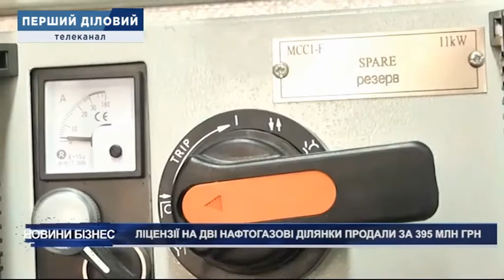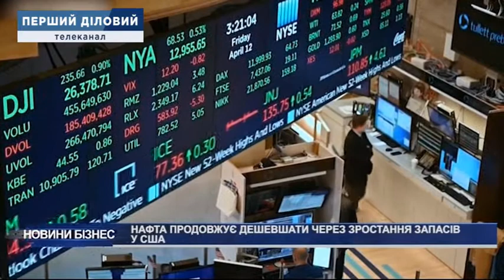Новини за 21 жовтня, ранок 12:00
1. Найбільші українські держпідприємства отримали 1,9 млрд гривень збитку
2. Україна може затягнути сертифікацію "потоку-2"
3. "Нафтогаз" переніс дату пошуку газу в Чорному морі на три роки
4. Ліцензії на дві нафтогазові ділянки продали за 395 млн гривень
5. У столиці різко зросли тарифи на опалення для бюджетних і комерційних установ
6. Нафта продовжує дешевшати через зростання запасів у США
7. ВМС Туреччини озброїли надсучасними дронами
8. Оточення президента Чехії могло видати секретну інформацію - ЗМІ
9. Першим президентом Барбадосу стала Сандра Мейсон